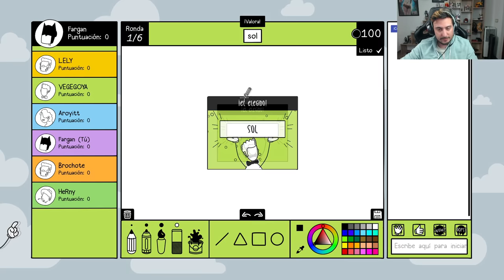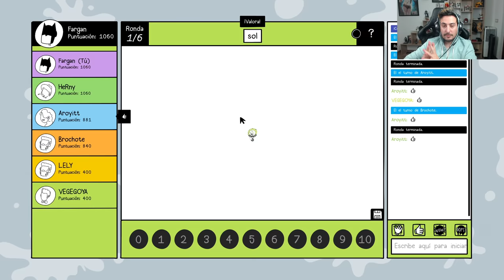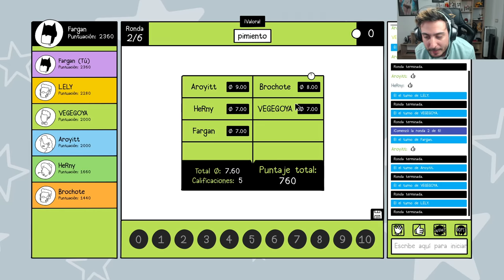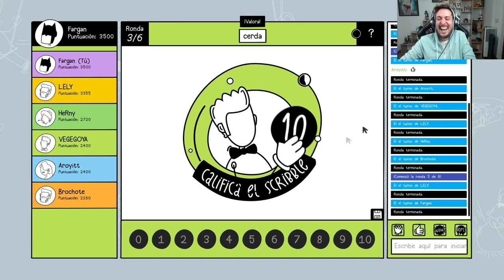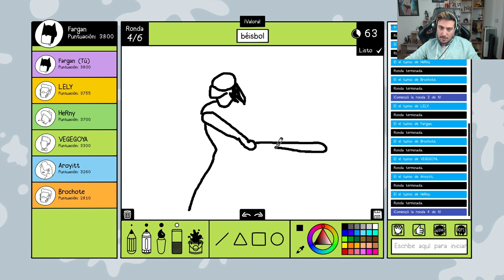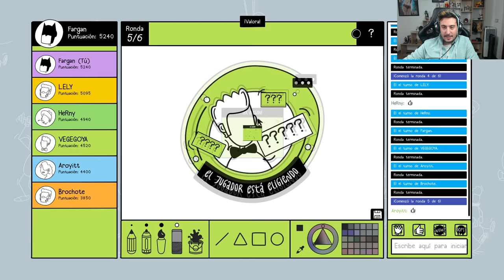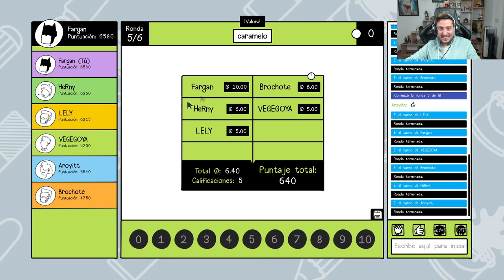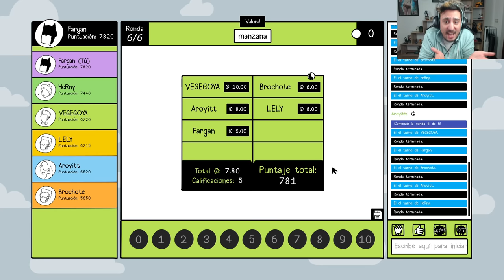ASÍ ES COMO SE DIBUJA UNA CERDA | SCRIBBLE IT!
▼▼▼▼▼▼ MI LIBRO ▼▼▼▼▼▼
➨ Donde comprar?: